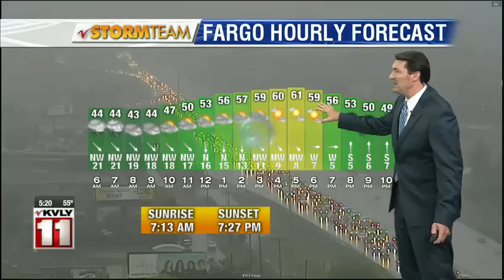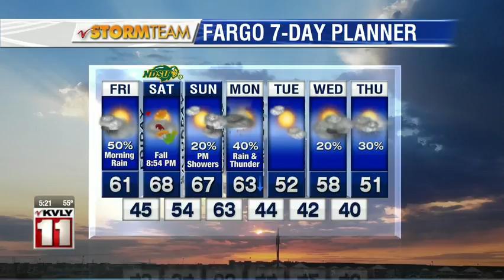Weather 5pm September 20, 2018